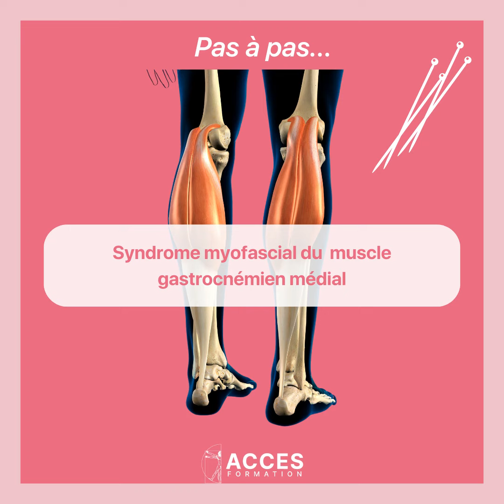Syndrome myofascial du muscle gastrocnémien médial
𝗧𝗿𝗮𝗶𝘁𝗲𝗺𝗲𝗻𝘁 𝗱'𝘂𝗻 𝘀𝘆𝗻𝗱𝗿𝗼𝗺𝗲 𝗺𝘆𝗼𝗳𝗮𝘀𝗰𝗶𝗮𝗹 𝗱𝘂 𝗺𝘂𝘀𝗰𝗹𝗲 𝗴𝗮𝘀𝘁𝗿𝗼𝗰𝗻𝗲́𝗺𝗶𝗲𝗻 𝗺𝗲́𝗱𝗶𝗮𝗹 𝗲𝗻 𝘃𝗶𝗱𝗲́𝗼 𝗮𝘃𝗲𝗰 𝗻𝗼𝘁𝗿𝗲 𝗲𝘅𝗽𝗲𝗿𝘁 Christophe Broy!